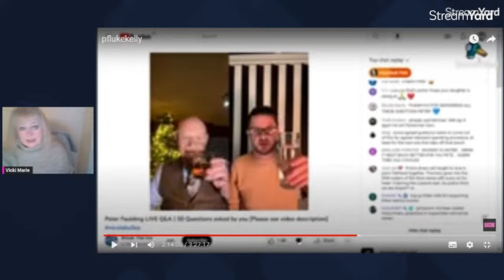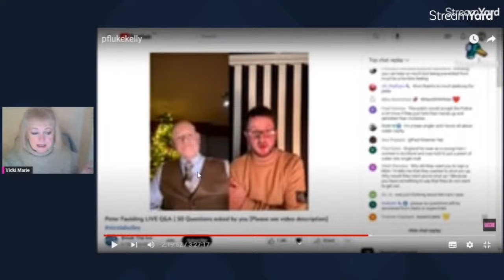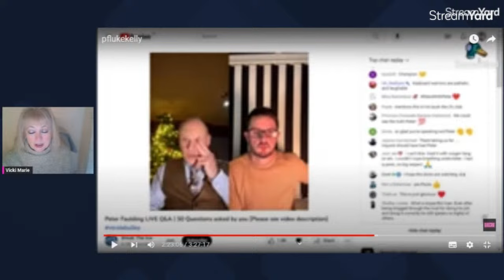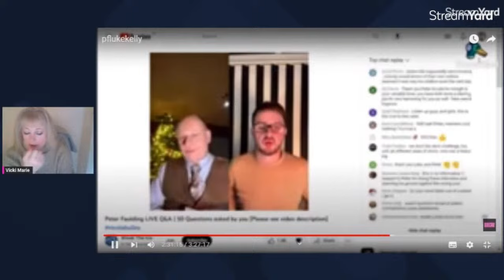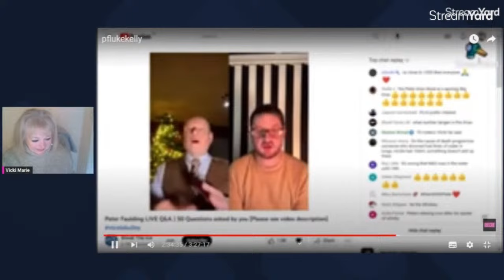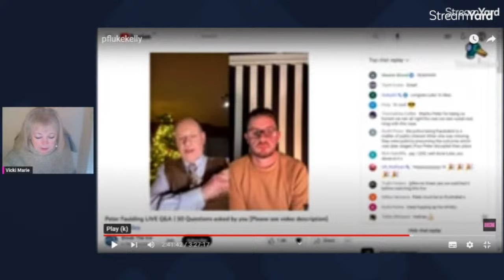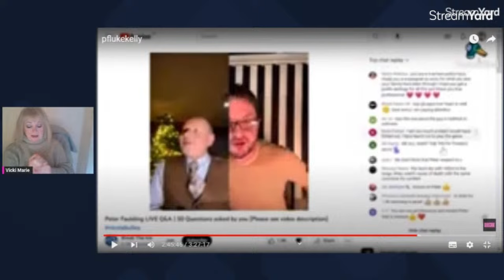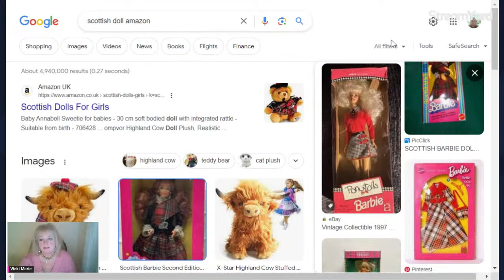Peter Faulding Question and Answer Part 4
Peter Faulding Question and Answer Session Part 4

Credit to Break the Ice Channel for original interview